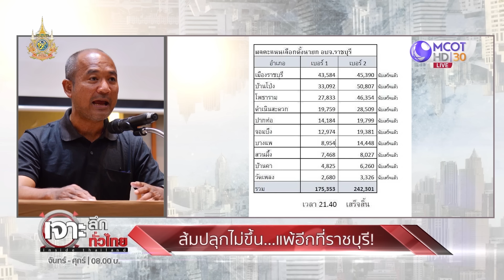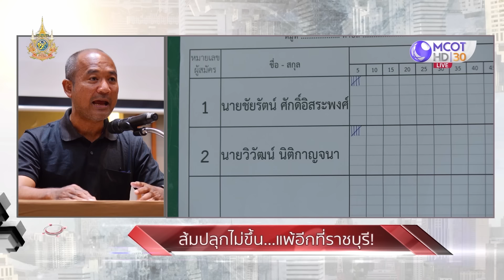ปชน.ปลุก 'ราชบุรี' ไม่ขึ้น..ชี้! เวลาหาเสียงน้อย-ไม่มีเลือกตั้งล่วงหน้า (2 ก.ย. 67) | เจาะลึกทั่วไทย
ปชน. ปลุก 'ราชบุรี' ไม่ขึ้น...ชี้! เวลาหาเสียงน้อย-ไม่มีเลือกตั้งล่วงหน้า